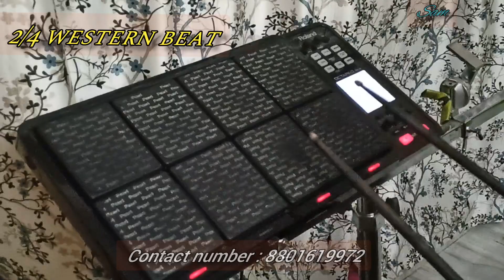ROLAND SPD 30 TONES